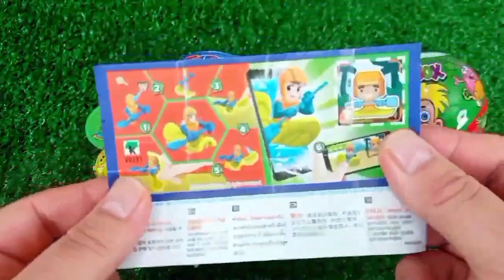ASMR MUKBANG Watermelon Desserts Cutting Rainbow. Lollipo Cutting Rainbow.Gummy Candy